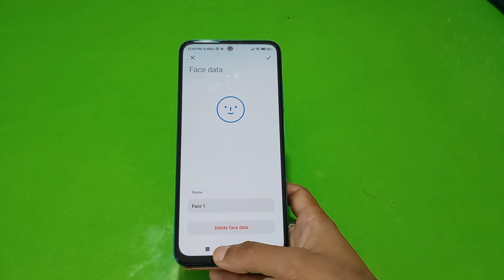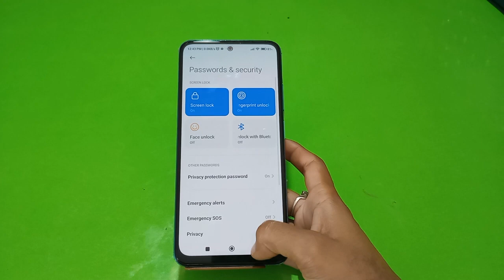Remove Face Lock In Redmi Note 12 Pro, How To Delete Face Lock In Redmi Note 12 Pro,